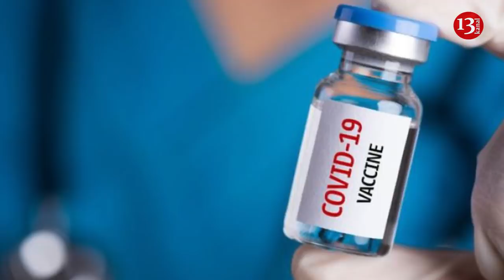"VAKSİNİN MƏCBURİ OLMAĞI ŞƏRTDİR: YOXSA BU XƏSTƏLİK BİTMƏYƏCƏK"-Peyvənd OLUNMUSUNUZ?-SORĞU